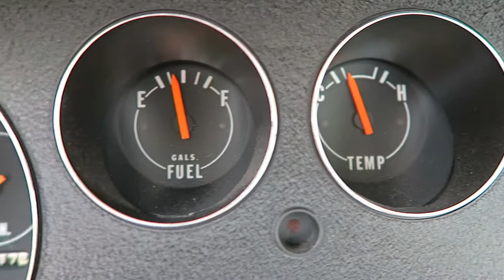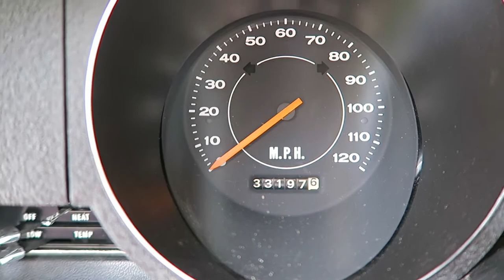1970 Plymouth Hemi 'Cuda 426 - SHAKER HOOD - Super Track Pak (Walk-Around Video) Motor Car Company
1970 Plymouth Hemi 'Cuda 426 - SHAKER HOOD - Super Track Pak

Fully Documented. Matching #'s. Heavily Loaded Factory Optioned Car. 3-Year Rotisserie Restoration. Probably the Best Condition Hemi 'Cuda in the World. EXTREMELY Collectible.

Body Style: 2dr Hardtop Coupe
Engine: 426 2-4bbl 425hp V8 Hemi 'Cuda
VIN: BS23R0B298890
Miles: 33,197 (Original miles)
Exterior Color: Rallye Red
Interior Color: White/Black Leather & Vinyl Buckets
Transmission: 4-Speed Manual HURST-PISTOL GRIP

Important Notes Regarding this 'Cuda:
33,197 Original Miles. Original Sheet Metal. Original White Leather Interior. Original Factory 426 Hemi Engine. Original Factory A833 4-Speed Transmission. Original Factory 4.10 Super Track Pack. Original Rallye Red Color. Original Build Sheet. Original Fender Tag. Original Vin Plate. Original Door Tag. Overhead Console. Bucket Seats. Disc Brakes.

Comprehensive Mechanical Rebuild to Factory Specs. Govier Visual Inspection and Decode of Build Sheet. Chrysler Registry Report and Fender Tag Decode. Last Registered in Pennsylvania in 1974.

Although the car took best of show in 1998 at Mopar Nationals, the 3-year restoration is very current and was completed in December, 2017.

This 'Cuda’s Fender Tag Breakdown:
E74  Engine: 426 2-4bbl 425hp V8 Hemi Cuda
D21 Transmission: A833 4-Spd Manual HURST-PISTOL GRIP
BS Car Line: Plymouth 'Cuda
23 Body Type: 2 Door Hardtop
R Engine: 426 2-4bbl 425hp V8 Hemi 'Cuda
0 Model Year: 1970 F-SERIES
B Assembly Plant: Hamtramck, MI
298890  Assembly Plant Sequential Number
FE5 Body Paint: Rallye Red
P Trim Grade: Premium
R Front Seat: Leather & Vinyl Buckets
XW Interior: White & Black
000 Upper Door Frame Color: None – Full Door Panels
408 Scheduled Production Date: Wednesday April 08, 1970
030026:  Vehicle Order Number
FE5 Roof Paint: Rallye Red
A01:  Light Package
A34:  Super Track Pak
B51:  Power Brakes
C26:  Overhead Consolette
C55:  Front Bucket Seats
J45:  Hood Pins
J54:  Sport Hood
L31:  Fender Mounted Turn Signals
M21:  Drip Rail Mouldings
M25:  Body Sill Mouldings
M31:  Body Belt Mouldings
M88:  Read Deck Moulding Treatment
N41:  Dual Exhaust System
N42:  Chrome Exhaust Tips
N96:  Carb Fresh Air Pkg. SHAKER HOOD
R11: Radio: Music Master AM
VSX Mouldings: Black Vinyl Body Side w/Pinstripe
Y05 Build to Spec’s for: U.S.A. Order
26  Radiator Diameter – 26” Width
EN1 End of Fender Tag Codes: DESIGNATED LINE 1 Build
HEMI FENDER:  Designates Modified Fenders for 15” Tires

COMES WITH:
Original Factory Build Sheet
Original Factory Operator’s Manual
Other Books, Magazines and Literature
All Number Plates/Tags
Two Sets of Keys
Restoration Receipts, Documentation and Reports

If you’re looking for the best, be prepared to be impressed. This car belongs in a museum or a private collection.

Asking Price: $364,000 Or Best Offer
Ready for immediate worldwide delivery

in San Diego, California.  Motor Car Company specializes in collection management, sales and brokerage of Collector Automobiles.

Motor Car Company does not sell or offer warranties.  The ad copy above is a matter of opinion.  Motor Car Company recommends each purchaser to physically inspect the car they are buying in person or hire a third-party inspection company prior to purchase. All contract documentation must be signed and the car paid for in full before the car can be released to the buyer.